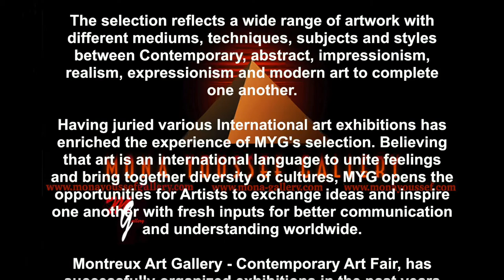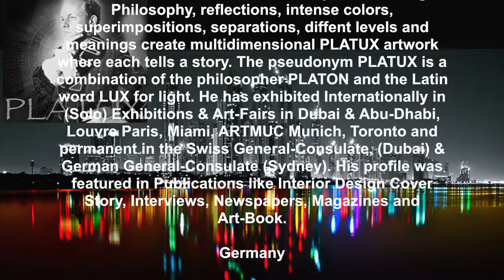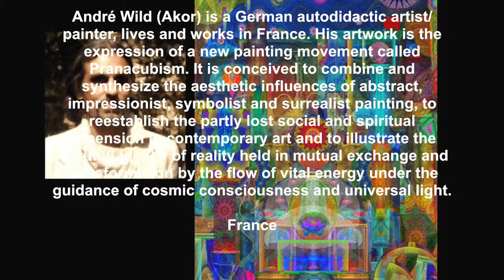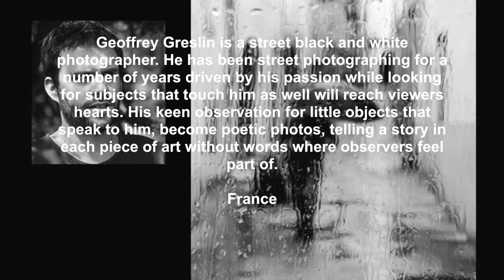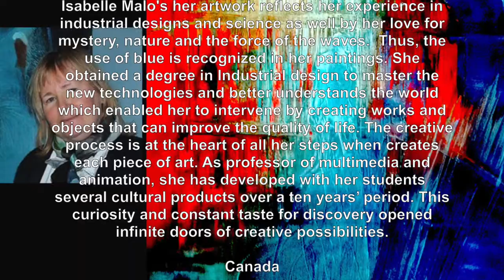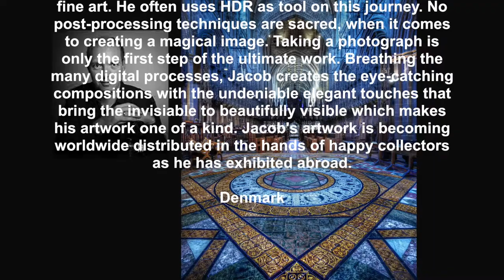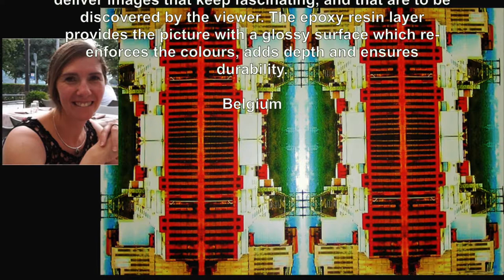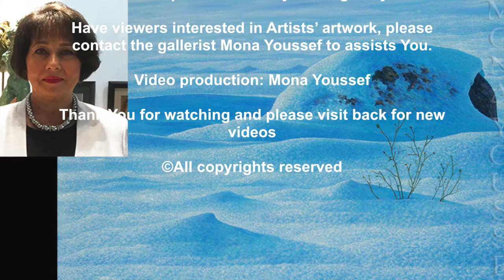Mona Youssef Gallery represented Artists at Contemporary Art Fair 2017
Mona Youssef Gallery (MYG) represents Artists from around the world to 13th Edition Montreux Art Gallery - Contemporary Art Fair, Montreux Music Convention Centre, November 8-12, 2017.

The selection reflects a wide range of artwork with different mediums, techniques, subjects and styles between Contemporary, abstract, impressionism, realism, expressionism and modern art to complete one another other. I hope that you will enjoy watching the videos and your kind comments are welcome.

To learn more about Mona please visit her online gallery which is ONLY active website. Please disregard, all previous URL's were displayed on previous vides for they are no longer active.

Believing that art is an international language to unites feelings and brings together diversity of cultures, MYG opens the opportunities for Artists to exchange ideas and inspire one another with fresh inputs for better communication and understanding worldwide